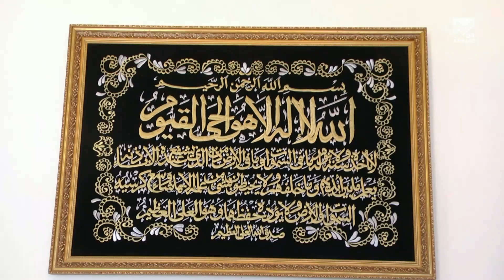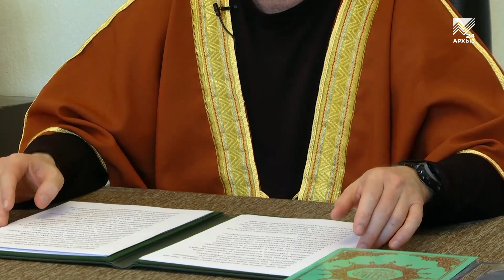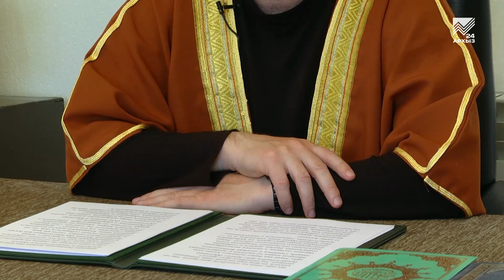Нур. Тема: Поведение на дорогах (19.04.2019)